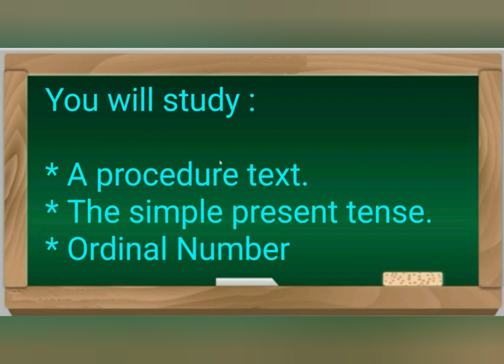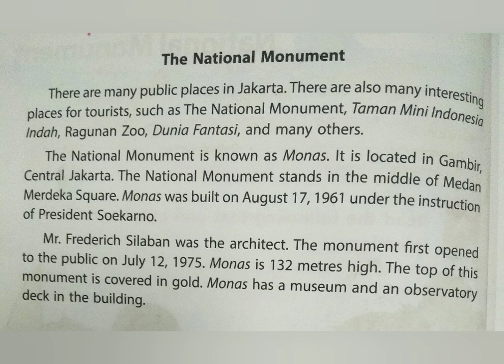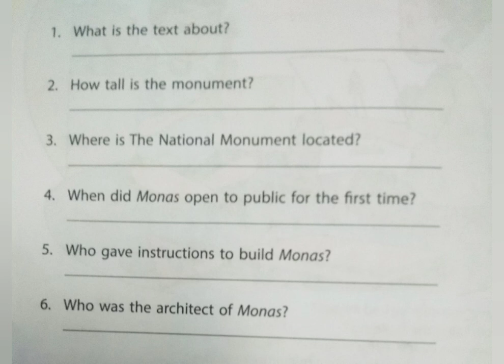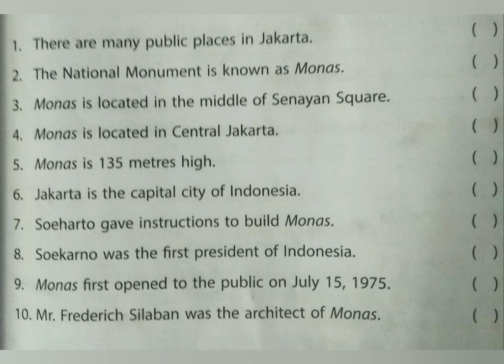Let's Build a Miniature of Monas